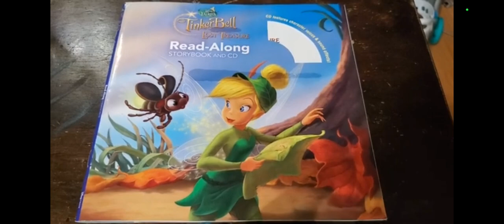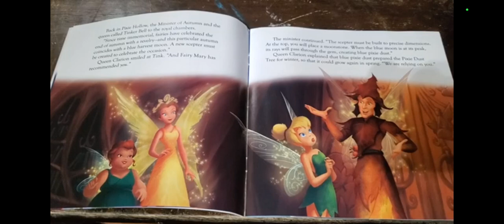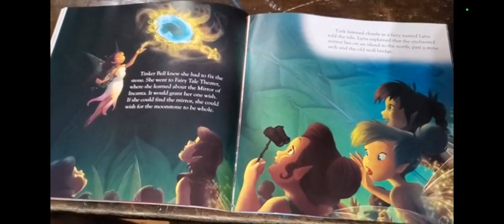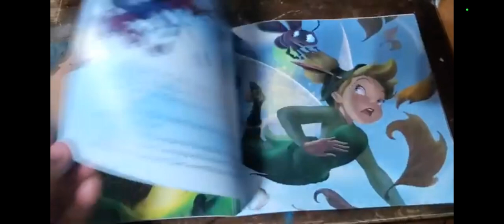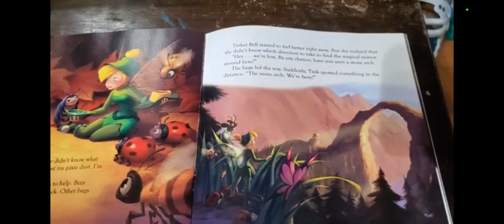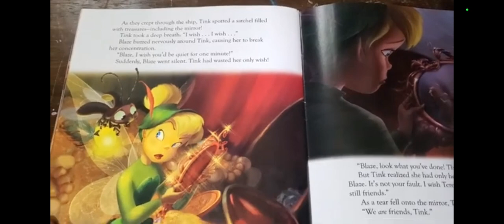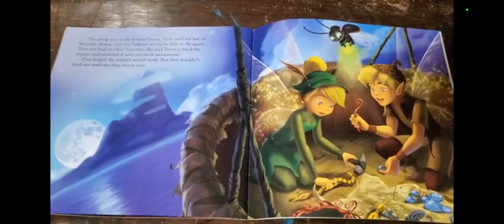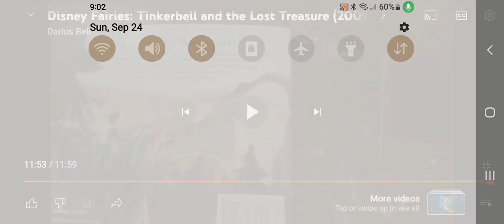September 24, 2023